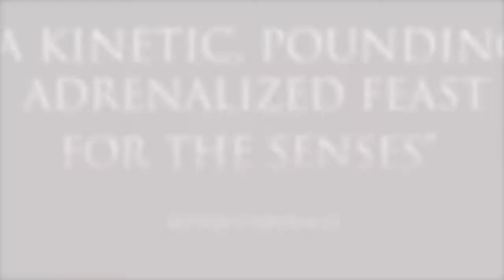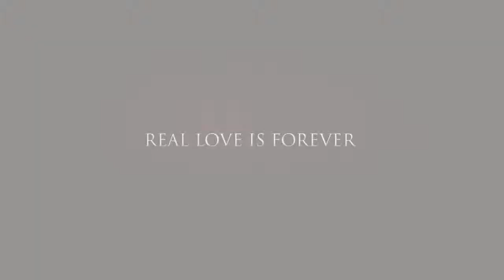The Crow 1994 Official Trailer Brandon Lee Movie HD